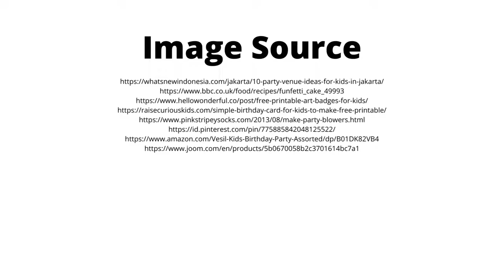At the Party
Read by Linea Sutikno
Image sources: